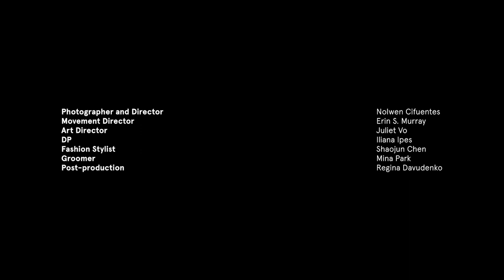The Digital Cover: Park Hae-soo—The Laterals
He found international fame—and critical acclaim—as the calculated villain Cho Sang-Woo in the bloody dystopian thriller "Squid Game." So, now that Park Hae-soo can finally lay Player 218 to rest, what's next for the global phenom? Here, the South Korean actor talks to us about his responsibility to the world, the people who have shaped him along the way, and how he's still reeling in the limelight.

Editorial Director: Bryan Kong
Photographer and director: Nolwen Cifuentes
Art Director: Juliet Vo
Features Editor: Kandice Che
Fashion Stylist: Shaojun Chen
Movement Director: Erin S. Murray
DP: Iliana Ipes
Groomer: Mina Park
Special thanks: Wolf Kasteler PR, Charles Pak